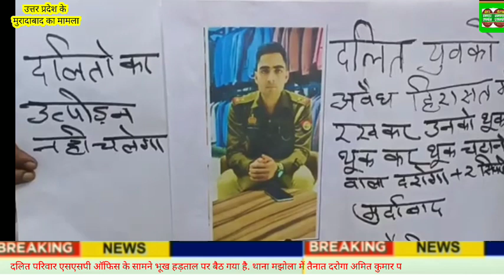यूपी के मुरादाबाद में एक दलित परिवार एसएसपी ऑफिस के सामने भूख हड़ताल पर,दरोगा पर थूककर चटवाने का आरोप